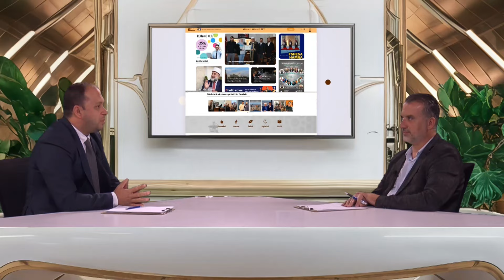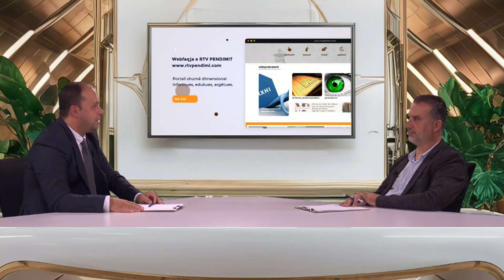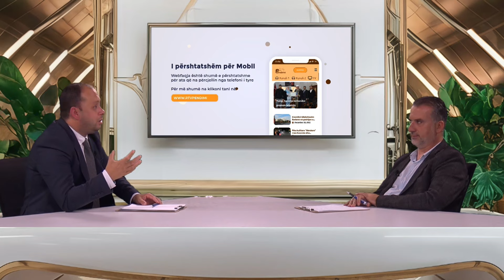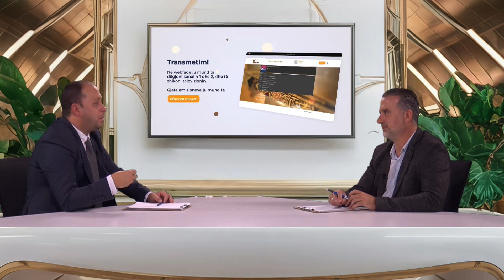Fundjave me Profen - MUHAMET MUJAJ - 20.09.2024